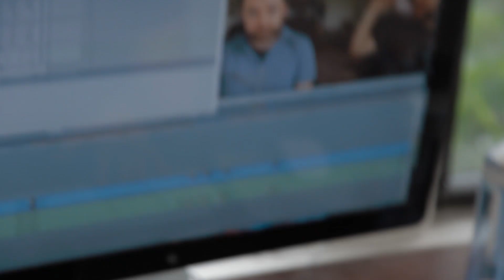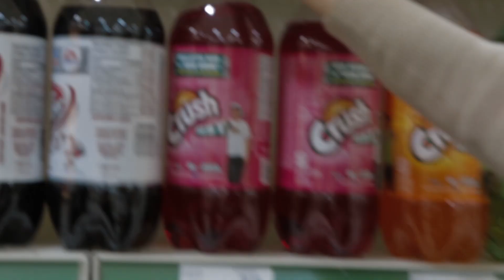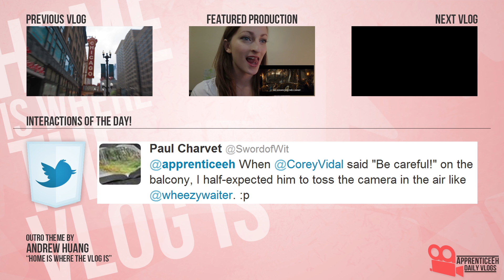World Vlog Z (Chicken Art, Empty Store, and Homemade Butterbeer)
Day 894